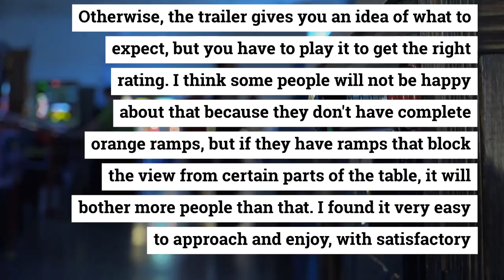Arcade Heroes New - The game is similar to the one I played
The game is similar to the one I played in an entertainment program where they reduced the frequency of travel by car. Otherwise, the trailer gives you an idea of what to expect, but you have to play it to get the right rating. Game ArcadeHeroesNew Learn Spanish